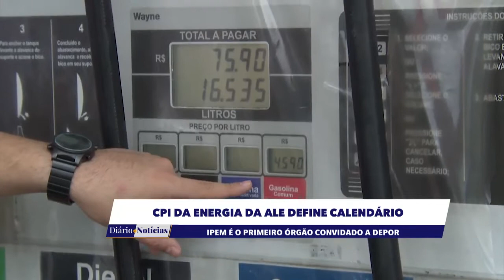CPI da Energia da ALE define calendário